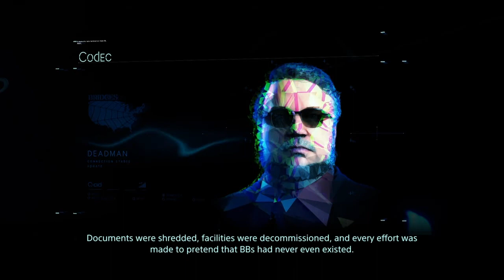Death Stranding 30: Mama, I Didn't Mean to Make You Cry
Yes. A Mama episode on Fathers Day.

Sharing my weekly joy to you! Let's join our hero Sam Porter Bridges as he travels across desolate America (and The Beach) to rebuild the nation through "connections".

Death Stranding was a 2019 open-world game that allows players to connect in a very Kojima-esque fashion. You too can help other players by leaving clues, paving 3D printed elements, deliver their packages, and building "Bridges".

Don't forget! Leave Likes for Other Players helping you out and this channel too if you love to explore more Death Stranding lore.